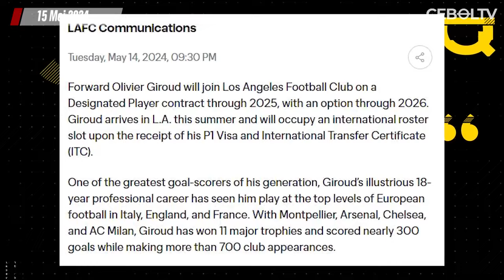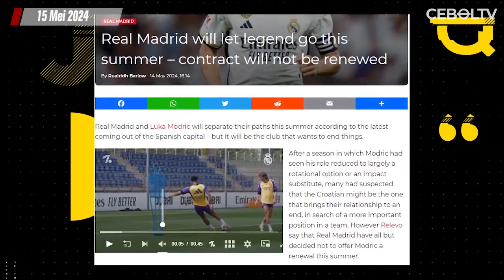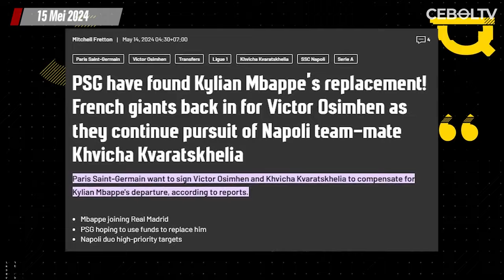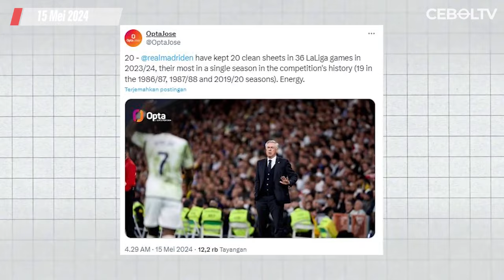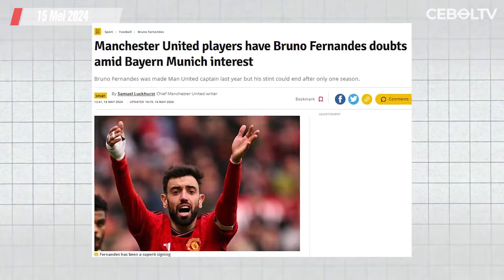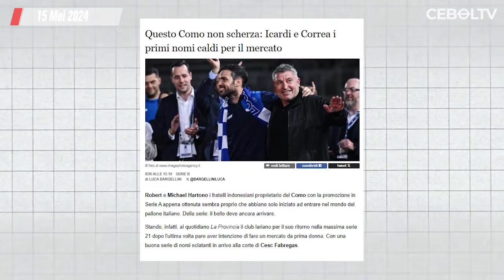Aston Villa Pastikan Tiket UCL 🔴 Madrid Inginkan Trent Alexander-Arnold 🔴 Madrid pesta Gol 5-0